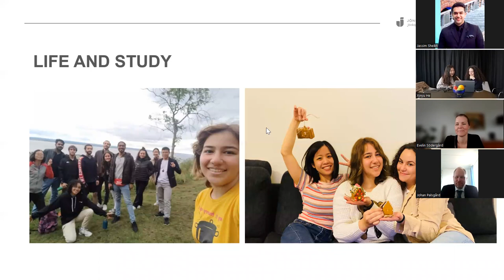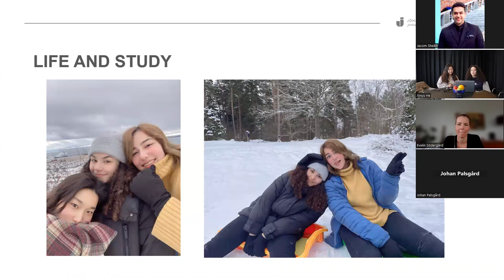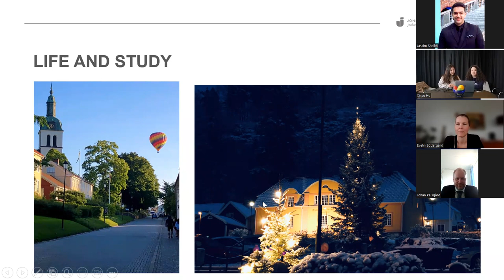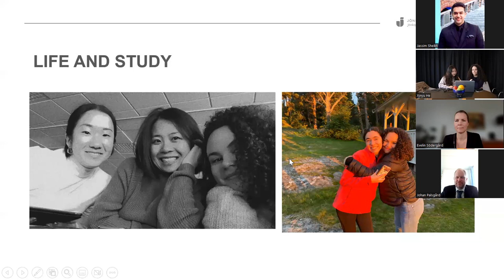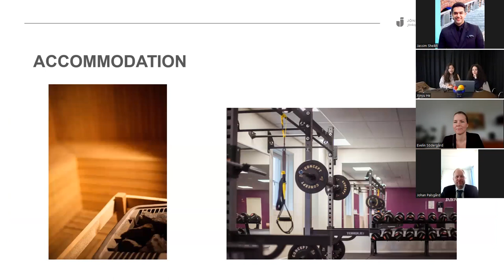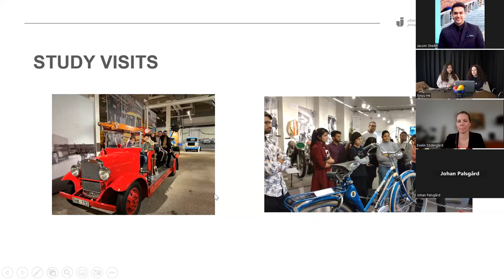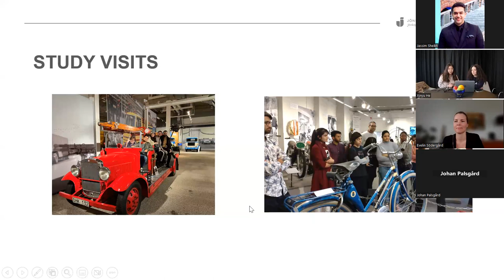Meet with the Dean of the Pathway Programmes at Jönköping University - 2023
Dear Student,

We look forward to welcoming you to Campus Gränna and the Pathway Programmes next semester and hope you feel as excited as we are to take this next step! Moving to a new country and starting something new might feel uncertain.

We are excited to invite you to a webinar where you get to learn more about the experiences of going into a Pathway programme as the first step of your career.

We will in this webinar give you the opportunity to hear our former JU student and now working with us as teaching assistant; Orin who will tell you a bit about the programme and the facilities and what they have to offer in Gränna.

The Pathway student Melis Degerli, now a student at Jönköping’s International Business School, will tell you about her experiences from a student perspective and her future plans. She will share pictures and stories from our lovely Campus Gränna.

You might have questions about the school, the education, what’s it like to be a student at JU, or you may be interested to learn about the career opportunities. We are happy to invite you to a Zoom meeting with other admitted students on April 26, 2023.

You’ll have the opportunity to ask questions about your future studies via the Question & Answer function.

Once again a warm welcome!

Best Regards,
Johan Palsgård
Dean - Jönköping University Enterprise